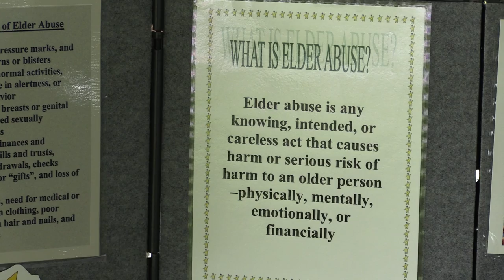A Walk for a Cause